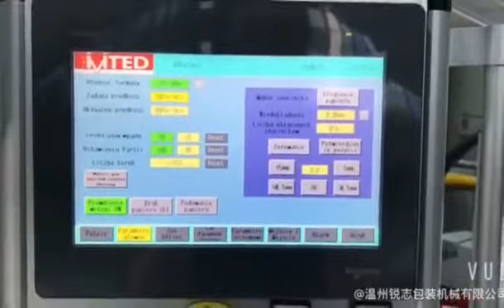330 Model Machine with window function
paper bag making machine with window
high speed paper bag making machine